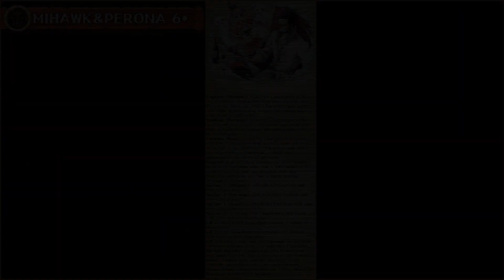Prova schermate finali